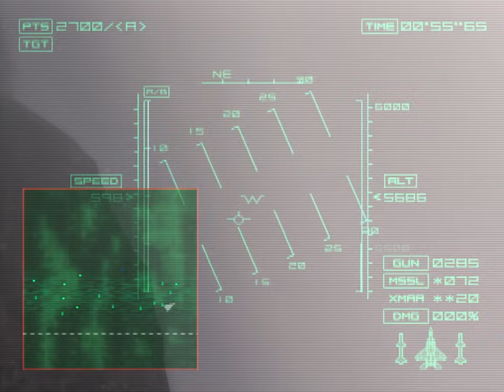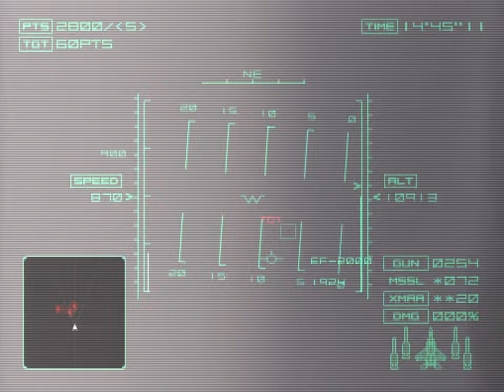Ace Combat 04: Shattered Skies (PS2) - 13. Safe Return [Hard]